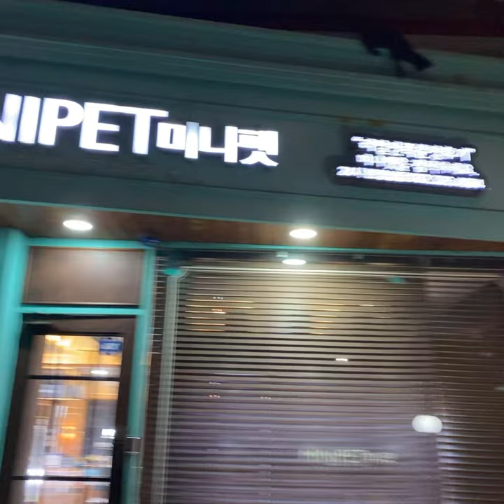Mini the baby Chow-chow puppy🐶 l Korea teacup puppies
Korea teacup puppies,
We are a famous pet boutique that has been operating in South Korea for over 20 years🙌

With the aim of advancement of companion animals since 2001,
we have been entering into agreements with ethical and professional kennels and catteries,
❌not puppy or kitten mills or farms, and supporting them❌

🌟MINIPET(Korea teacup puppies) operates a 1 year health guarantee system for any birth and/or genetic defects that can have a bad influence on health.🌟

[✈️ Overseas Adoption ✈️]
We deliver wherever we can!

1️⃣ Select your companion animal by pictures and videos.
2️⃣ A deposit will be charged to confirm the reservation, then will proceed according to the schedule.
3️⃣ Close examination by veterinarian(If a problem is found,
we inform you of the matter and all fees are fully refunded.).
4️⃣ Preparations necessary for the selected country.
5️⃣ Deliver your companion animal safely via a transport company certified by the International Air Transport Association.